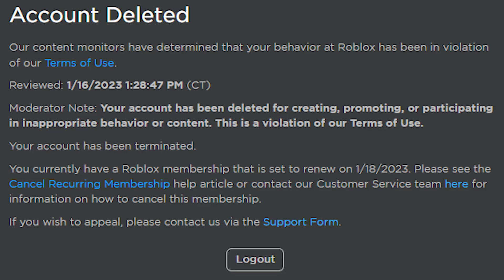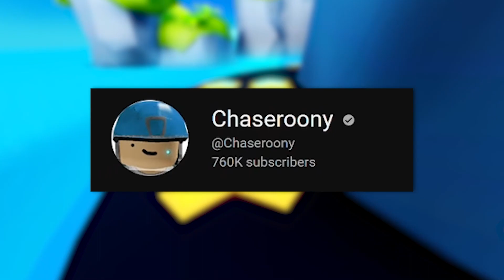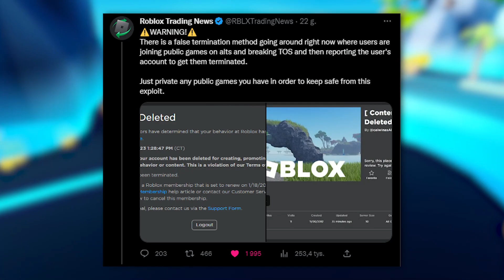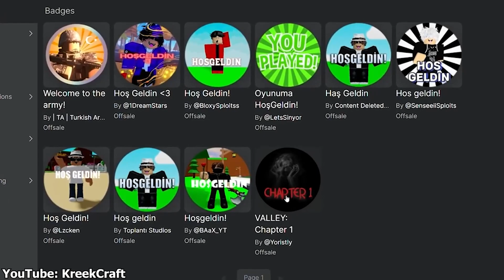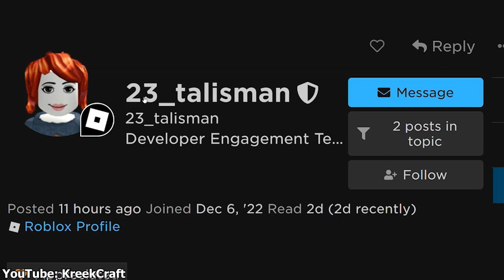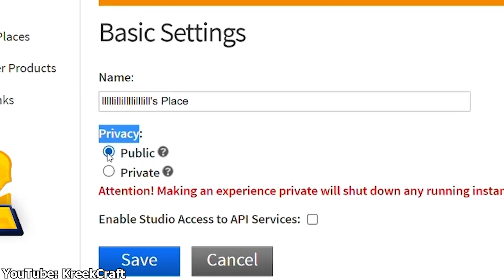TEN EXPLOIT BANUJE KONTA... | Roblox News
😊Siemka!!!

🎬Montaż: Adobe Premiere Pro
📽Nagrywarka: OBS (Open Broadcaster Software)
🗺Miniaturka: Photoshop